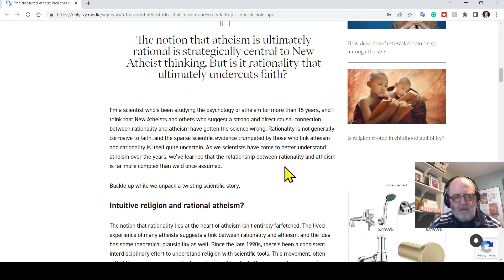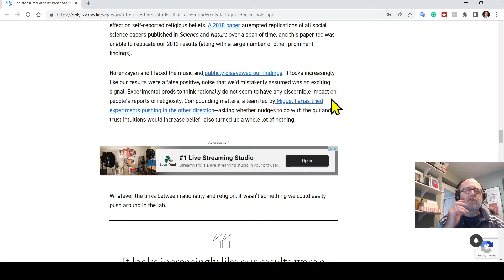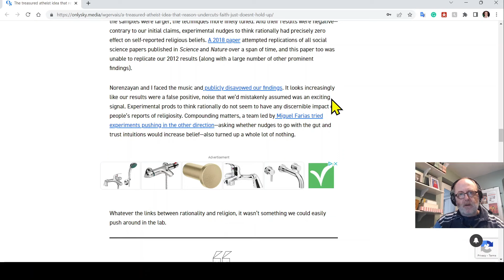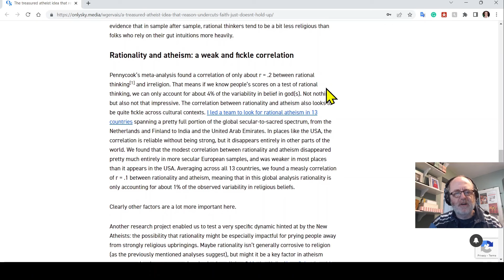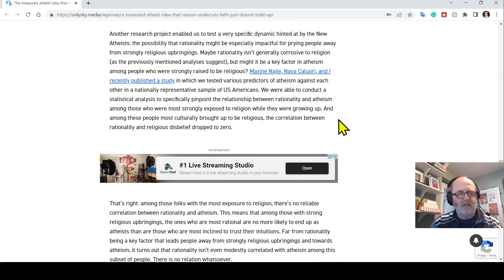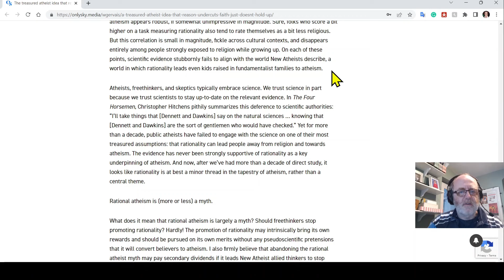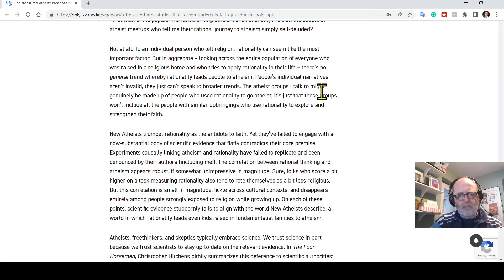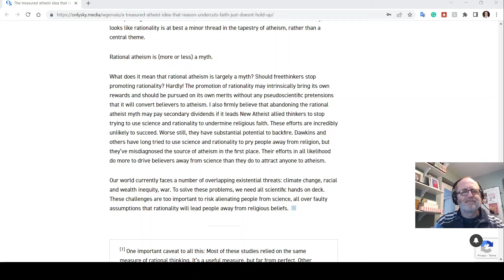Philosophy of Religion: Are Atheism and Rationality Linked?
Here, I look at the work of Will Gervais and discuss whether the claim of atheism's close causal connection to rationality has been debunked.